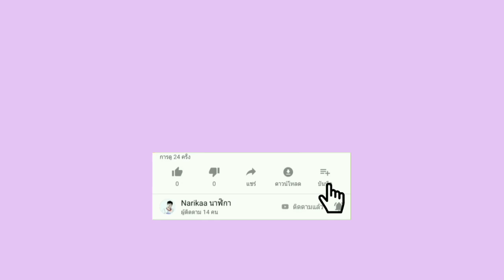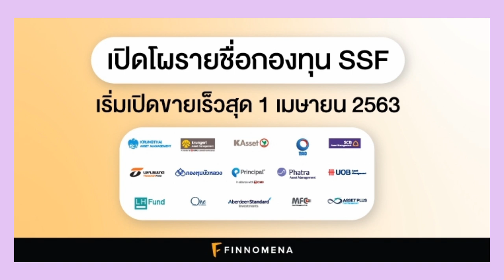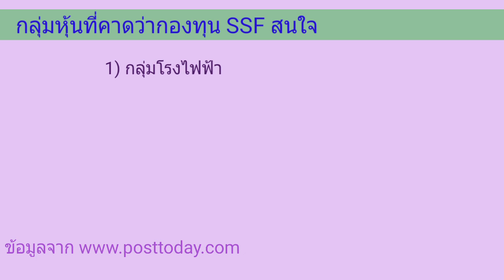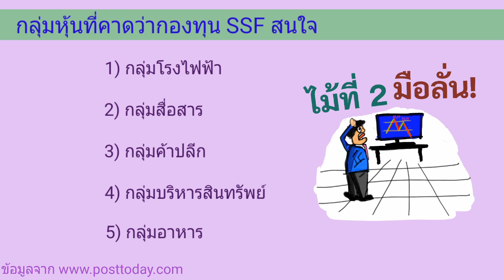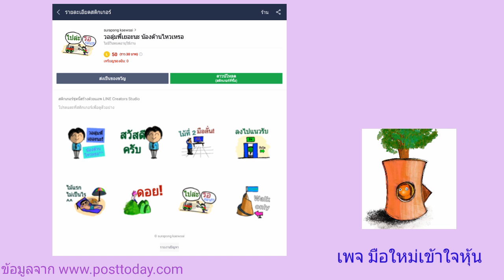EP.267 คิดว่ากองทุน SSF สนใจหุ้นกลุ่มไหน? [ นักลงทุนมือมือใหม่ ]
กองทุน ssf ที่เข้ามาแทนที่กองทุน ltf ซื้อจะมีการเปิดขายในช่วงเดือนเมษายน63 นี้คาดว่าน่าจะทำให้สภาพคล่องของหุ้นไทยดีขึ้นในระยะสั้น และในหุ้นกลุ่มที่กองทุน ssf เข้ามาซื้อลงทุนก็น่าจะมีราคาที่ปรับเพิ่มขึ้นด้วย คิดว่ากลุ่มไหนกันที่ ssf สนใจ